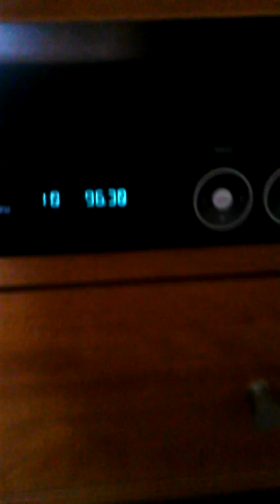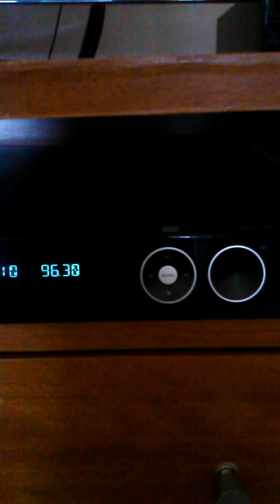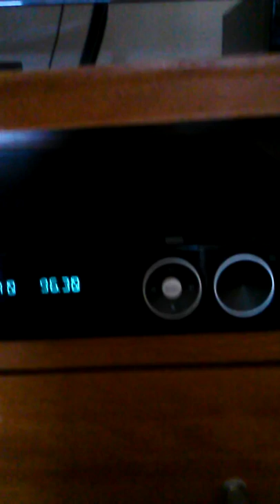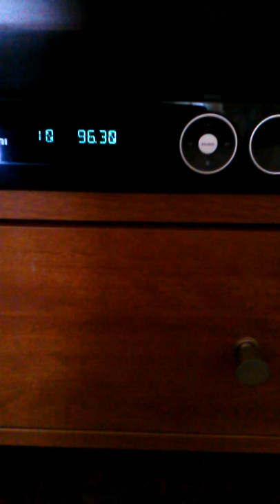dando lata pa ti